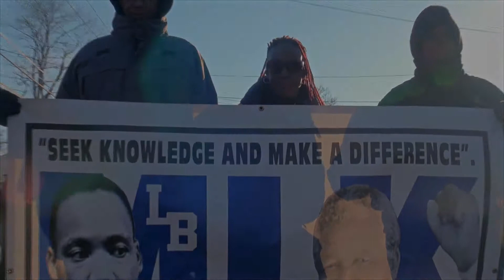MARCH IN AMITYVILLE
Long Islander's show support for Eric Garner, Mike Brown and other men lost to Police practices and the failure of Grand Jury findings to hold Police Accountable.